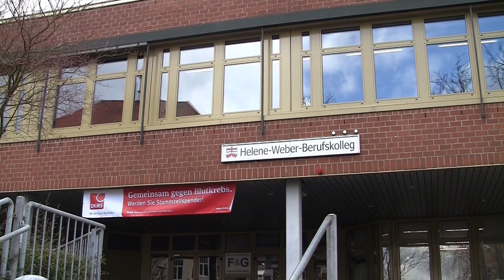HWBK TV 2015-03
Die Paderborner Berufskollegs starten einen Sponsorenlauf zur Finanzierung der Typisierungsaktion in der Woche vor den Osterferien.